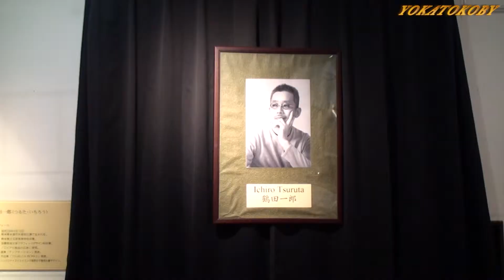山鹿温泉（やまがおんせん） 熊本県山鹿市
山鹿温泉（やまがおんせん）は、熊本県山鹿市にある温泉で、菊池川沿いに４０数軒のホテル・旅館が立ち並ぶ温泉街となっています。明治時代に建てられた芝居小屋「八千代座」や、大正時代に銀行として建てられた洋館の「山鹿灯籠民芸館」など歴史ある建物も多く古い町並みが残っています。湯量も多く、湯の端公園にある天然温泉のあし湯や山鹿の元湯「さくら湯」は人気があります。また毎年８月に行われる山鹿灯籠まつりは有名です。山鹿灯篭踊り